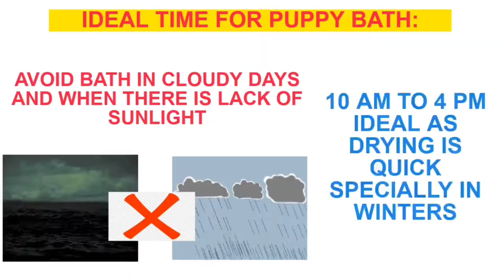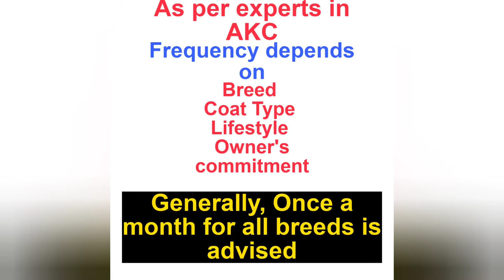HOW TO SAFELY BATHE PUPPY AT HOME? | LHASA APSO & SHIH TZU | GUBBLY & BUBBLY - 1 YEAR OLD FEMALE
STEP WISE GUIDE FOR PUPPY BATH.
RELATED VIDEOS SOON TO BE PUBLISHED.